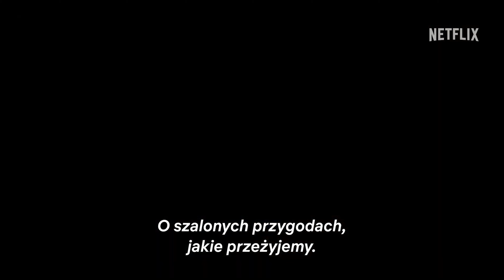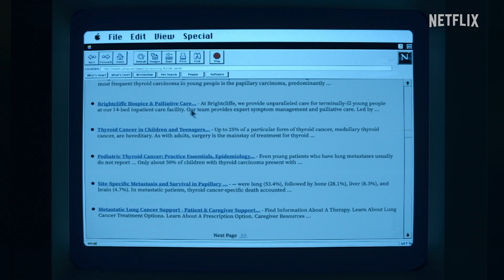Netflix - NAJLEPSZE FILMY i SERIALE 2022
Netflix dawał mnóstwo powodów, by o nim rozmawiać w tym roku, ale na największe zmiany dopiero przyjdzie czas. Zanim to nastąpi przypominamy sobie najlepsze filmy i seriale Netfliksa w 2022 roku.

Rozdziały:

0:00 Wstęp
0:45 - Glass Onion
1:48 - Projekt Adam
2:20 - Biały szum
3:36 - Rzut życia
4:29 - Dobry opiekun
4:47 - Kraina snów
6:06 - Wstęp do seriali
6:28 - Dahmer
7:16 - Klub północny
8:01 - Wednesday
9:01 - Sandman
9:54 - Prawnik z Lincolna
10:58 - Wielka woda
11:54 - Pewnego razu na krajowej jedynce
13:00 - Sekcja komentarzy jest do Waszej dyspozycji